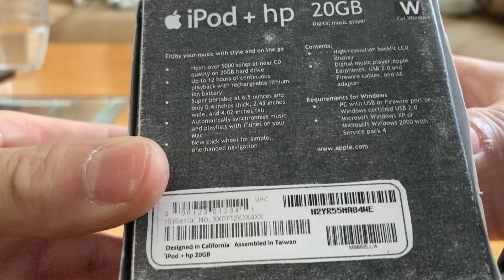Papercraft HP iPod Unboxing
More old papercrafts